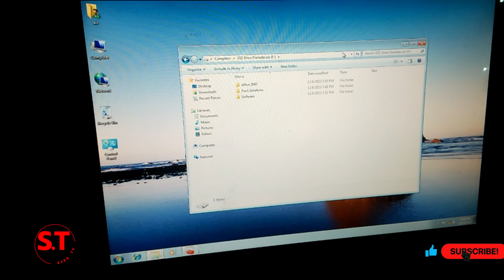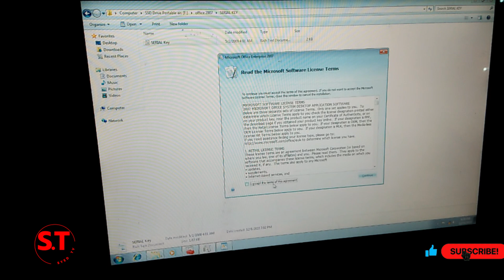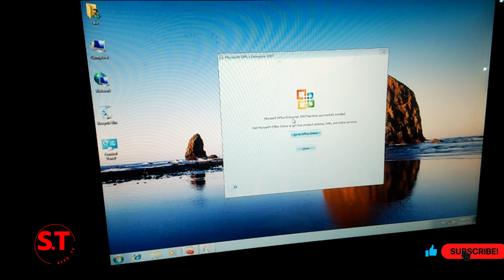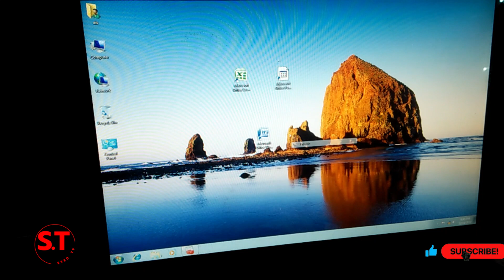How to install MS Office 2007 2016 2019 | install word excel power point| syed tv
In this video syed tv try my best to teach you how to install Microsoft office in Laptop and PC. syed tv